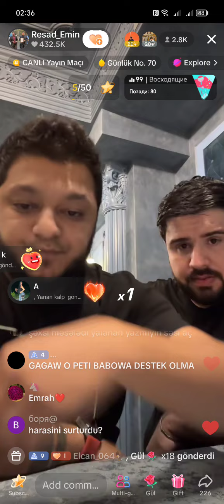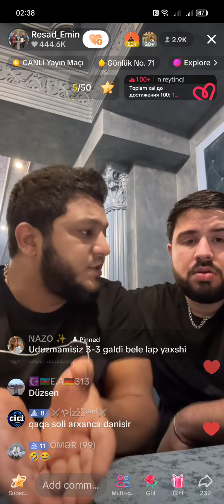Emrah Soli dava part 2